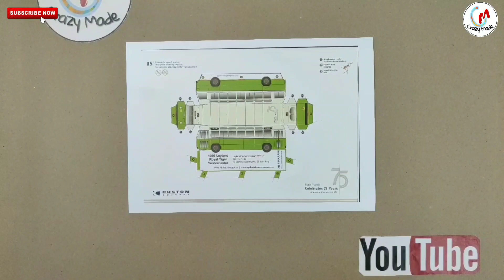How to Make a Bus Of Paper Easy And Simple At Home|DIY Bus Paper Model|Old Bus Leyland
How to make bus of paper easy - 1956 Leyland Royal Tiger Paper Bus

encourage us to do more videos as per your request.

don't forget.

We are happy to hear from you.

Team Crazy made

Acknowledgement

Author, Informations & Template Credits :
refer below Link :

Passion Love Towards Papercrafts continues ...